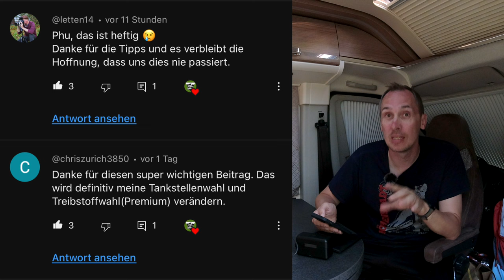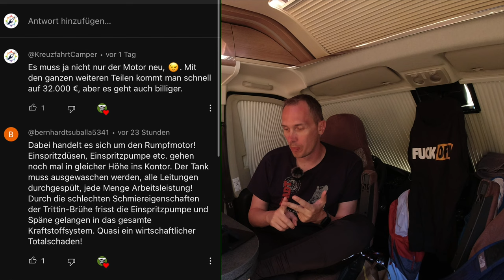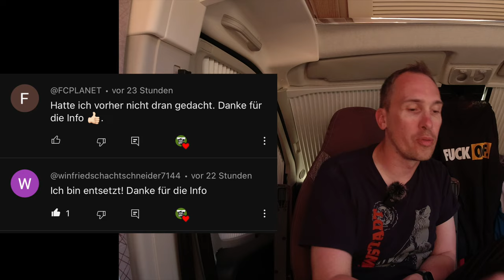Dieselpest - Video mit Markus von FAN4VAN - Marcel kommentiert Kommentare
Letzten Montag hat Markus von @fan4van gemeinsam Video zum Thema "Dieselpest" veröffentlicht. Über 200 Kommentare hatte dies Video nach knapp 2 Tagen. Marcel kommentiert nun in diesem Video ein Teil der Kommentare. Schonungslos und offen reagiert Marcel über das dort geschriebene.

Hinweis: Die Kommentarfunktion ist bei diesem Video deaktiviert. Das Thema Dieselpest ist für uns damit beendet.